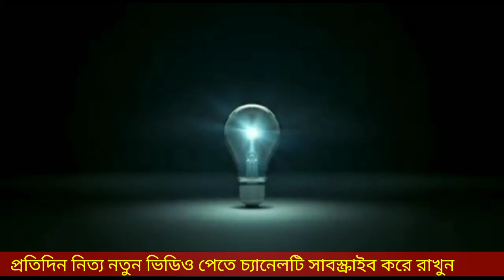বন্ধুরা আজকের সেরা ব্লগ ভিডিও, দেখে নিন।